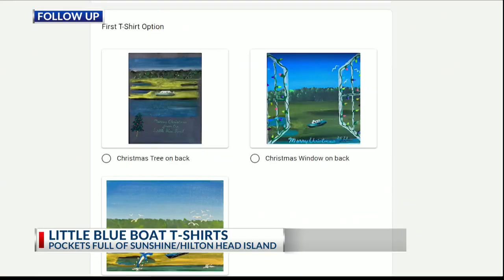"Little Blue Boat" catching some "Rays" for charity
Pockets Full of Sunshine making t-shirts depicting what is quickly becoming a Lowcountry landmark